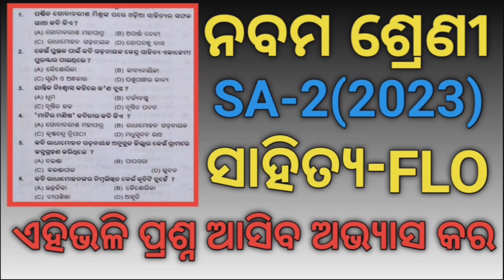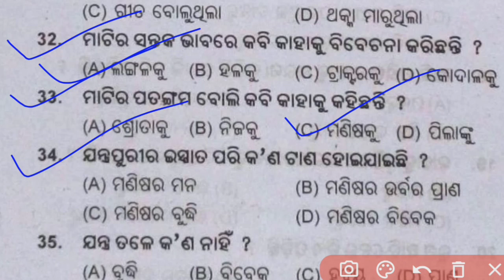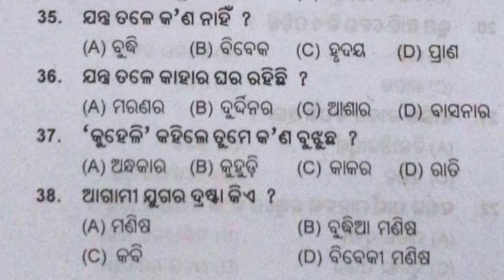9th Class SA 2 Exam Question 2022#9 Class SA 2 MIL Question 2023#Class 9 SA 2 MIL Matira Manisha MCQ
9th Class SA 2 Exam Question 2022#9 Class SA 2 MIL Question 2023#Class 9 SA 2 MIL Matira Manisha MCQ
9 Class SA 2 Exam Question Paper 2023 Of Odia Medium School
Class 9 Summative Assessment 2 Exam Question With Answers Of Odia Medium School
SA 2 Exam Class 9 MIL Question With Answers Of Odia Medium School
9 Class SA 2 Exam MIL Question With Answers Of Odia Medium School
SA 2 Exam Class 9 MIL Question With Answers 2023
9 Class SA 2 Exam 2023 Question Paper Of Odia Medium School
Matira Manisha MCQ question with answers
Matira Manisha Selective Questions With Answers